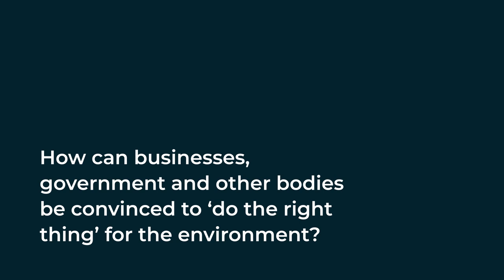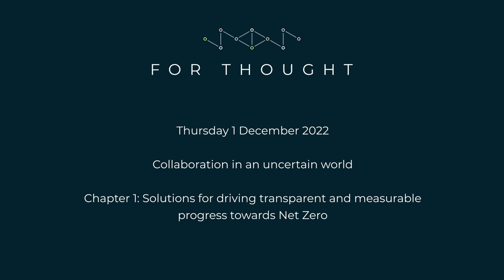Good boards are able to tell a story & create a vision | For Thought 2022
The theme at For Thought 2022 was ‘Collaboration in an uncertain world: How science and innovation is shaping society’s response to complex challenges, from net zero to public health and the metaverse’.

In Chapter 1, we explored how businesses can come up solutions for driving transparent and measurable progress towards net zero. Our speakers put forward their thoughts on how business, government and other bodies can be convinced to 'do the right thing' for the environment.

Speakers: Devyani Vaishampayan (CEO at the HR Tech Partnership), Evie Aspinall, (Senior Researcher at the British Foreign Policy Group) and Jane Burston, Executive Director at the Clean Air Fund.

Find out more about For Thought, the British Science Association’s thought leadership programme,